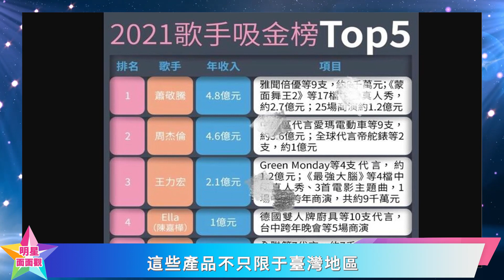臺灣演員2021年度收入排行榜：趙又廷、陳妍希差距大，張鈞寧收入豐厚！